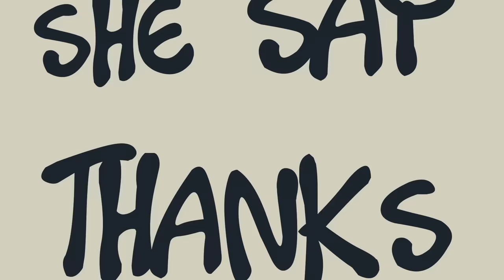Vybz Kartel - Bicycle Ride (Official Lyric Video)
Official lyric video for “Bicycle Ride” performed by Vybz Kartel, directed by RD Studios and produced by Dunwell Productions.

21st Hapilos Digital Distribution 2015

Follow Dunwell Productions:
Twiiter: @dunwellprods